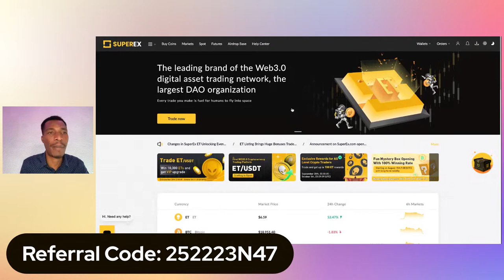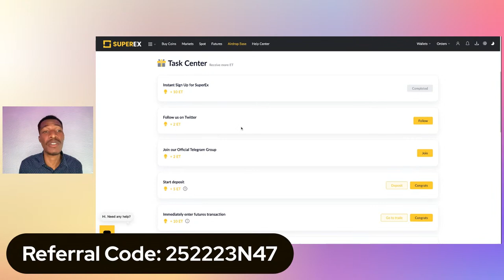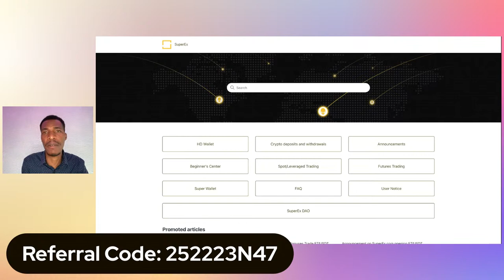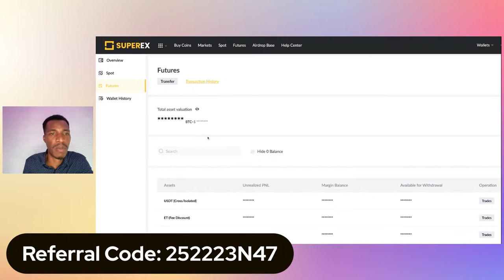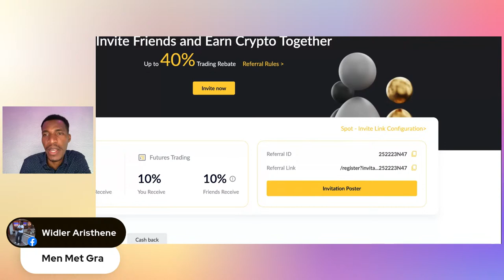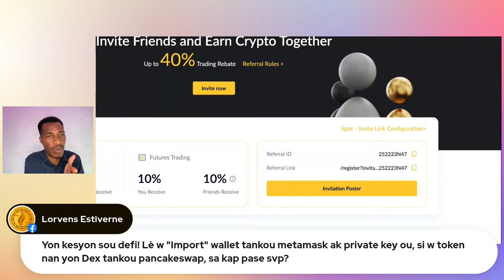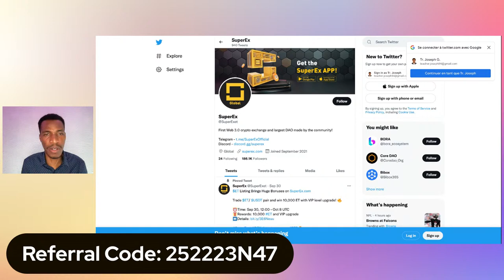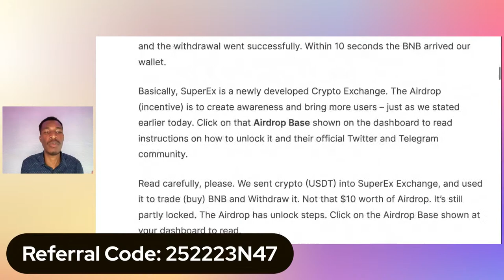SUPEREX THE FIRST WEB3 EXCHANGE - TOKEN POU PIYAY! REFERRAL CODE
SUPEREX REFERRAL CODE
SuperEX:

SUPEREX Ref Code : 252223N47
Achte Tikè w:

Fè lajan nan FOREX pou Envesti nan Kripto!

Avètisman: Nou pa Konseye Finansye ki lisansye, tout sa nou di ak fè se pou Edikasyon, yo baze sou opinyon, eksperyans, ak analiz ki fèt nan mache a.

1. Fè Lajan San Fòse

2. MetaMask ak DeFi Senplifye

Clubhouse 2022

2- Crypto.com
Referral Code:ns9zf698sk

5- Hotbit
Referral Code:2956354

1. KOU KRIPTO

Exchanges

7*Instagram : KleverCoaching

Fè m Bwè Yon Malta:
TWw1fmxkiePM7xJoEqXpTuYZ8Tuh7ydmRG

VET: Vechain
0x5F8a726075eA20cA3894FC292127d411D9f966ef